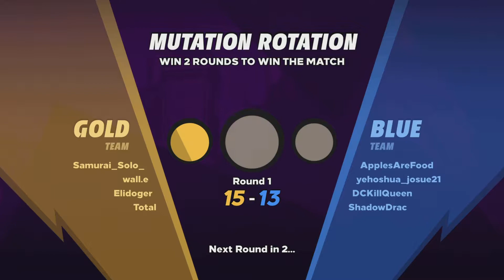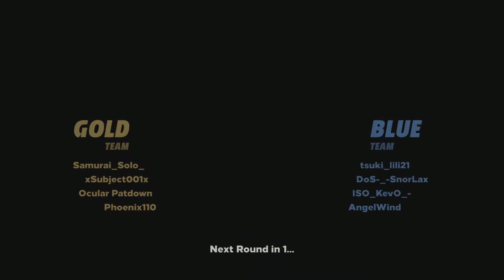Knockout City - Street Play - Mutation Rotation(2)